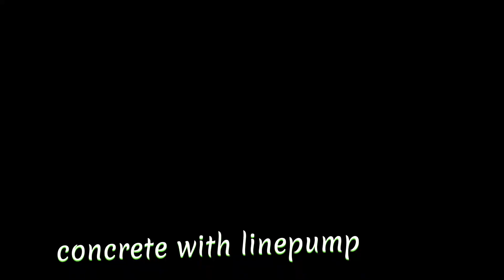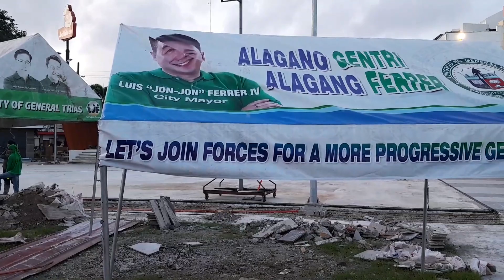Gentrias Plaza Renovation and Pump Crew Technique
Gentrias  Plaza Renovation and construction pump crew technique kung paano palabasin ang concrete sa mga tubo nito
# Gentrias cavite